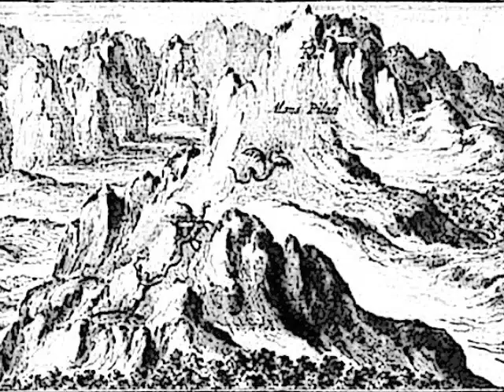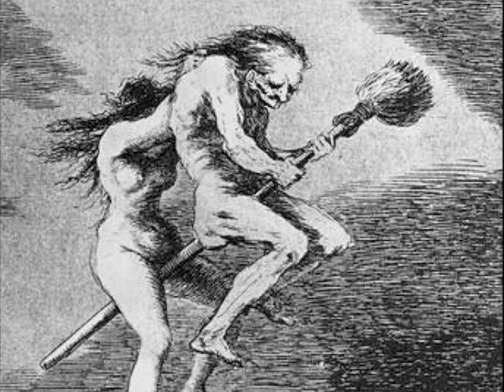alpenflug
... trunken von der klarheit, schäumend eisige wahrheit, bebend will ich schweben, mich zur sonne erheben ...
text, musik und animation unter verwendung alter stiche und radierungen (C) resi denz am schifffahrtskanal 2009